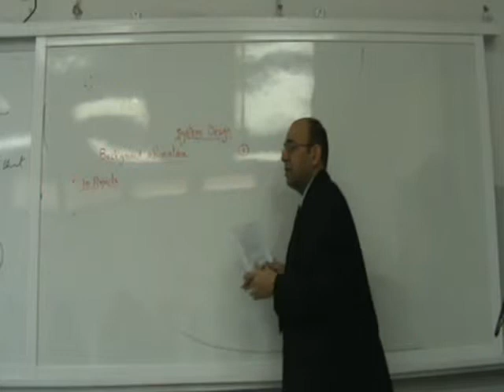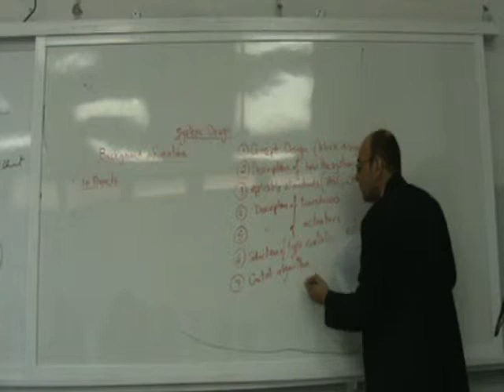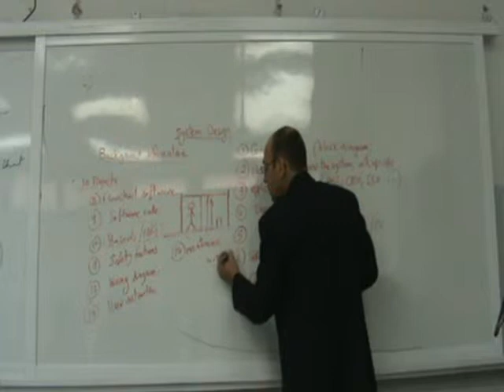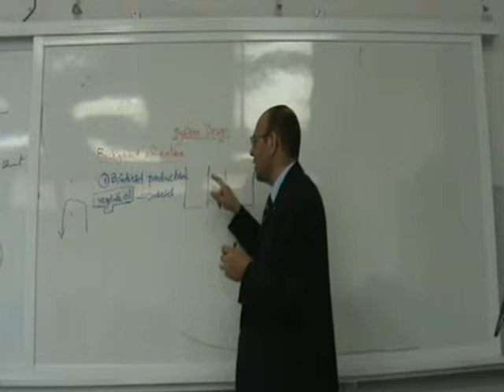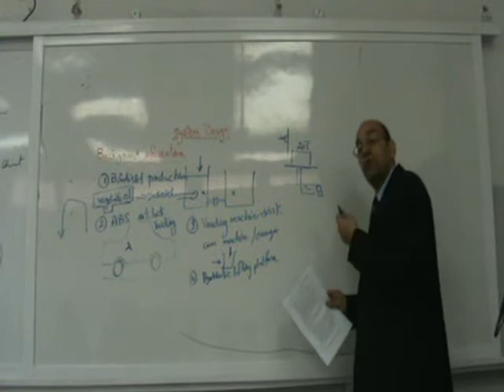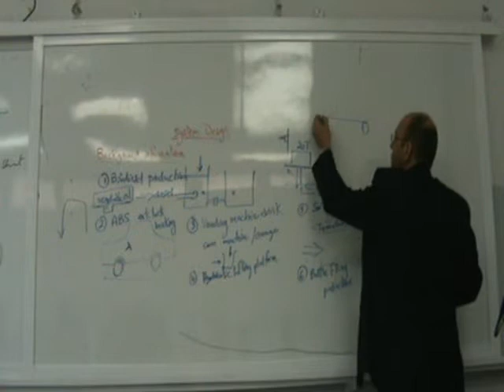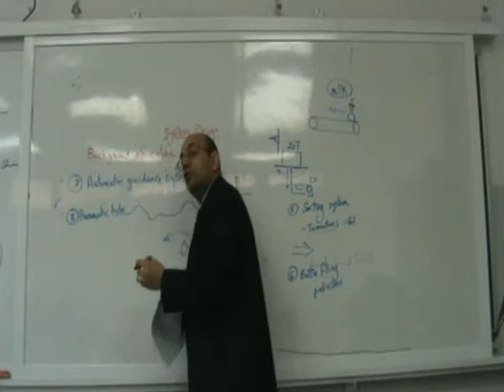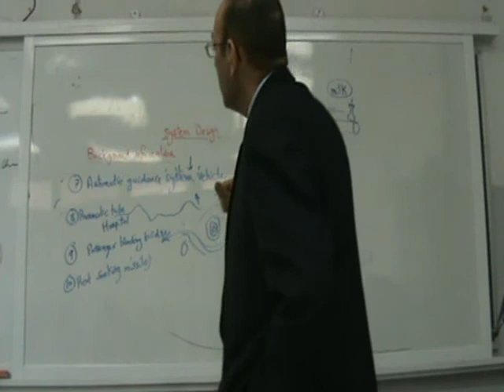19 MSD projects 090330